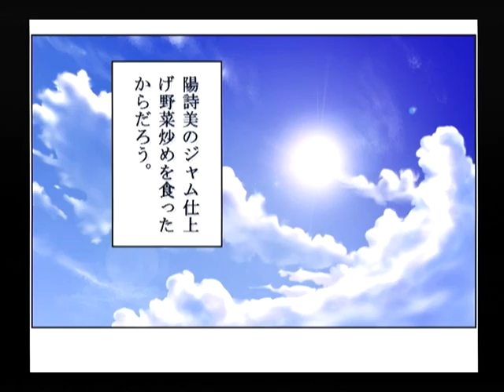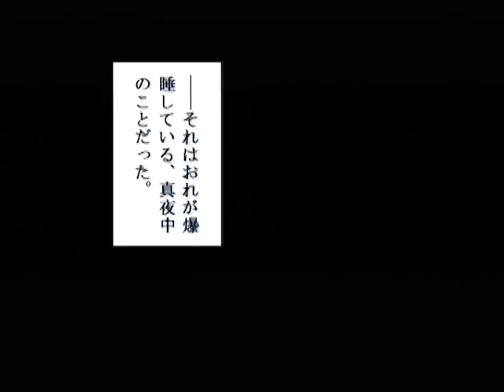【DC】パンドラの夢 ‐飛翔‐ 初見プレイ Part１１ ～冷たいよう 【スタートオンゲームズ】【スタゲー】【JAPAGE】